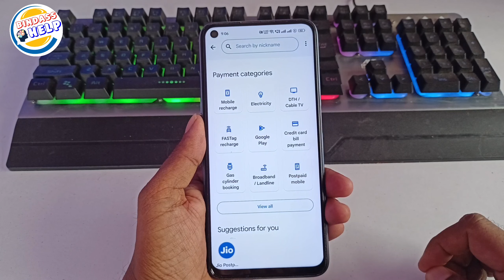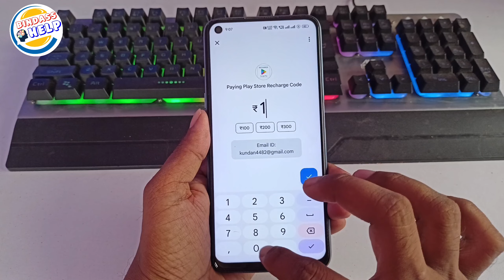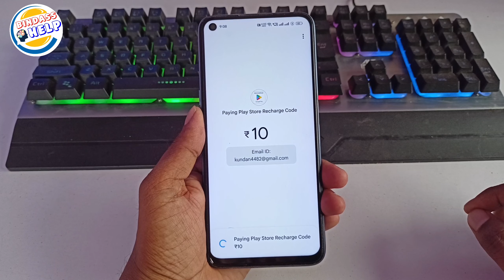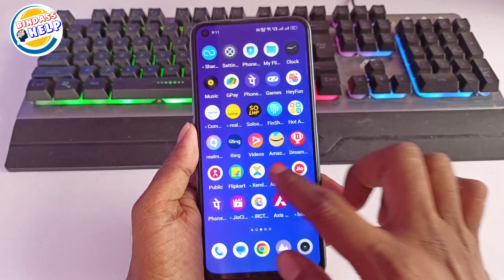Google Pay Se Redeem Code Kaise Banaye 2023